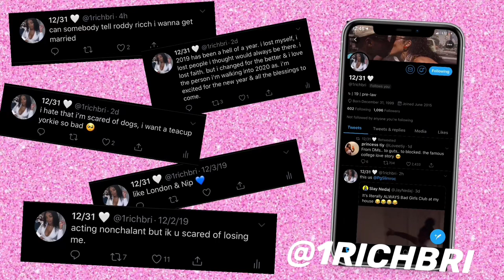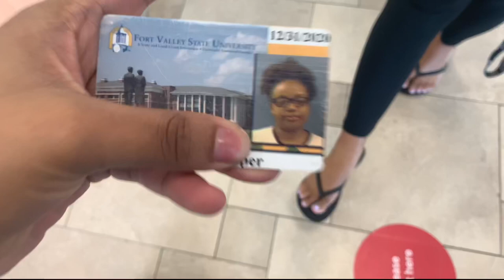a day in my college life | hbcu edition | fort valley state university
hey guys! today i decided to take you along on a day in my college life at fort valley state university. this vlog was lowkey boring opposed to what we usually do on a daily basis, but i will be vlogging more so stay tuned!!

☆ follow me ☆